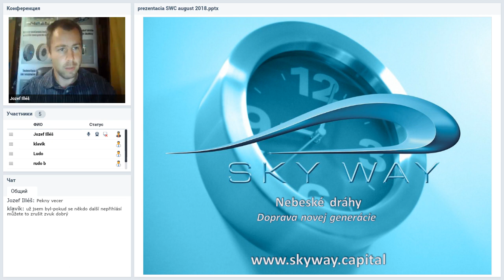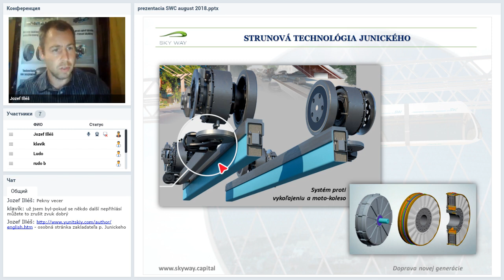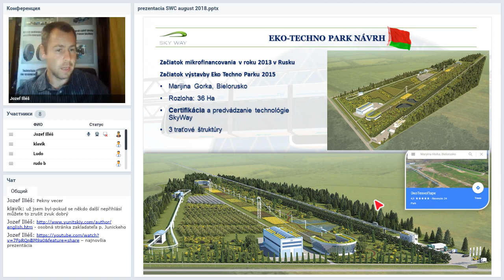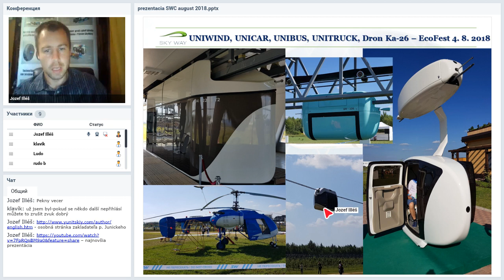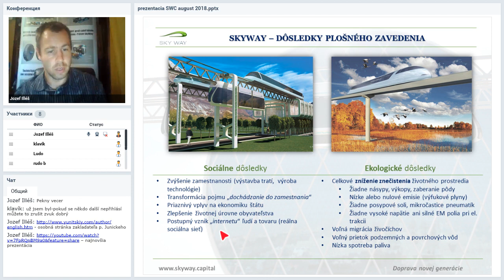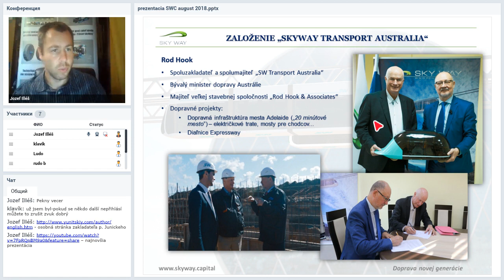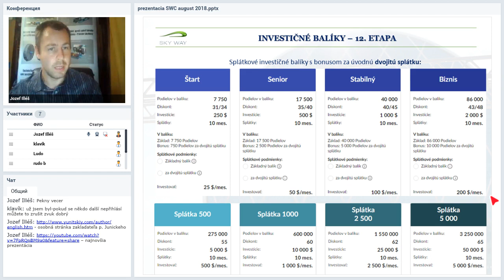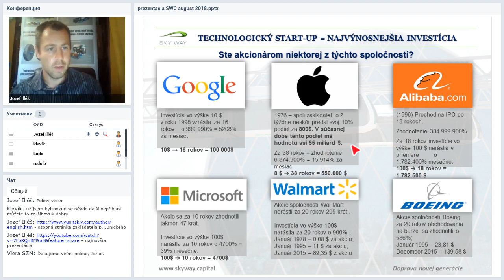Вебинар от 22.08.2018. Презентация компании SKY WAY CAPITAL. Чехия/Словакия.